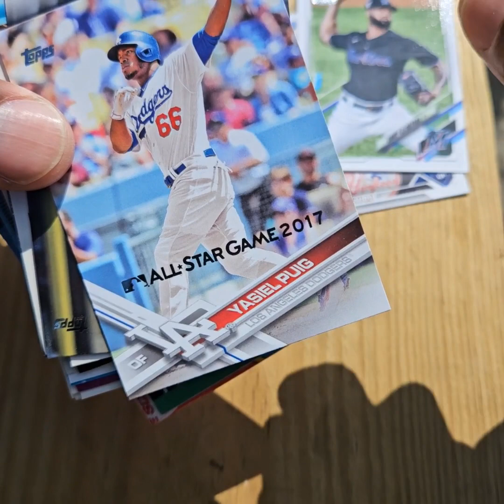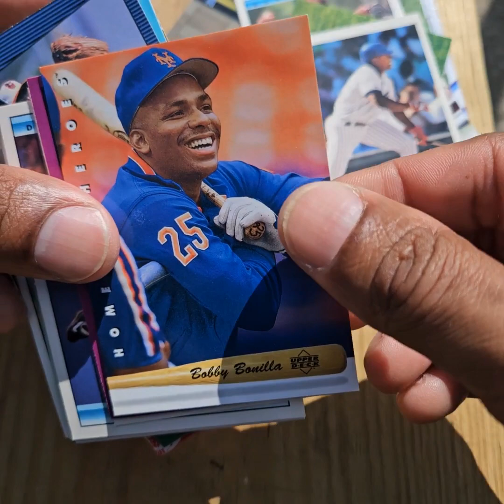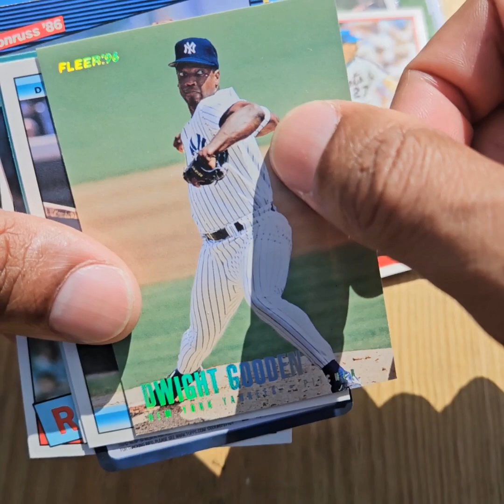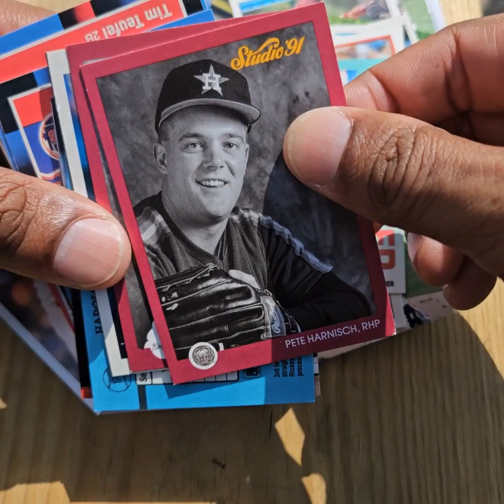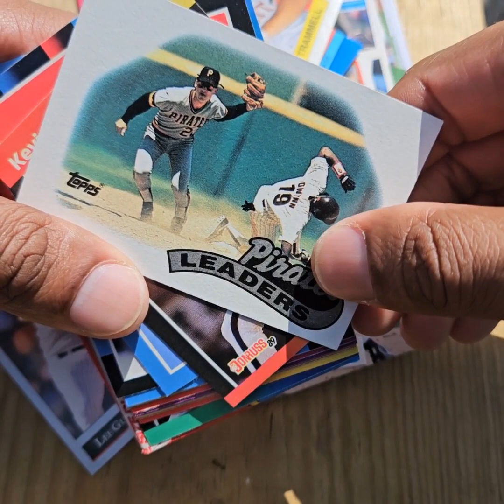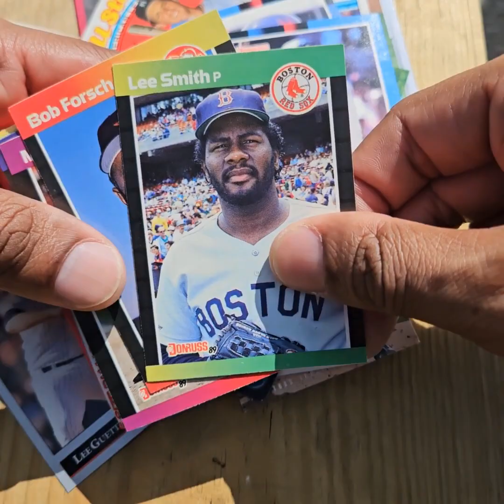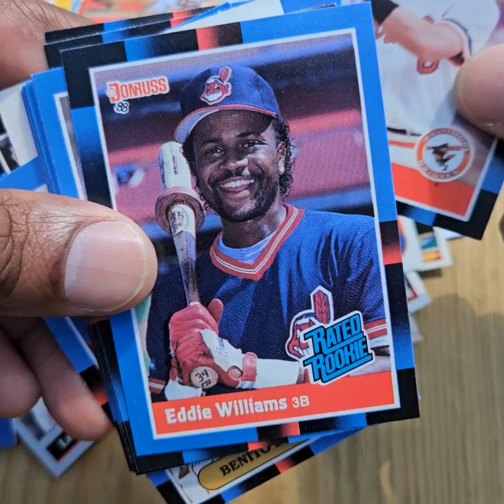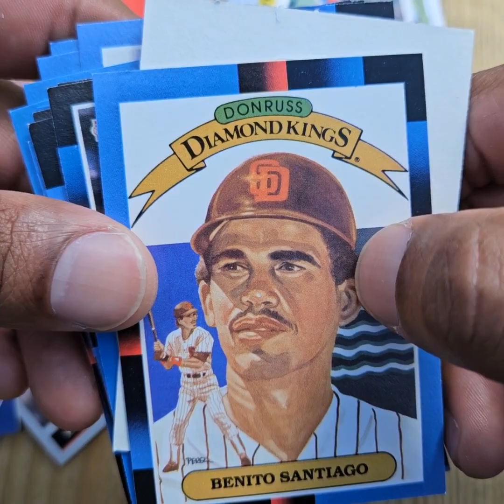Baseball Jumbo Box - Another Hodgepodge Of Junkwax And (Some) Modern Era Cards - Lee Smith & more!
**Correction** Jerome Walton did win the 1989 NL ROY